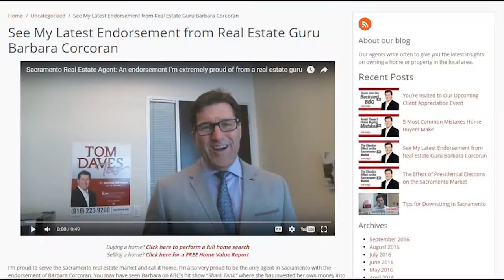Sacramento Real Estate Agent: When is the best time to sell a house?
Lots of homeowners think that there are certain times of the year that are better than others when it comes to selling a house. I'm here to tell you that this is simply untrue. When selling a house, there are more important factors than the time of year. In fact, list price alone can be one of the most important aspects of a sale. To learn more, watch this short video.

Tom Daves
Tom Daves Team
Sacramento, California